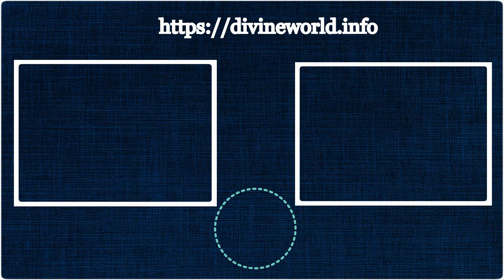Poornima Days 2024